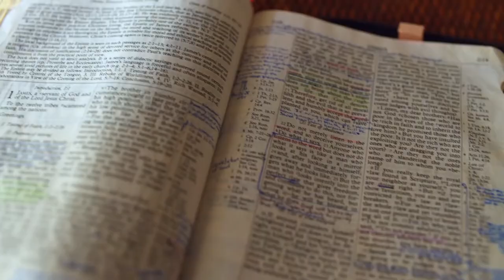Gott auf (m)einer Seite: Richter 7:8-8:1